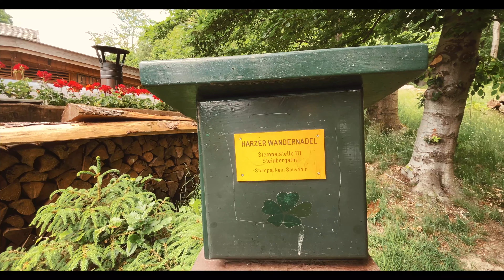Goslar Altstadt | Wanderung Harz Kaiserpfalz | Und muss sowas denn sein... 🤬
Als Ausgangspunkt für unsere Wanderungen haben wir den Stell- Campingplatz Harz-Camp gewählt, den wir euch in diesem Video vorgestellt haben.